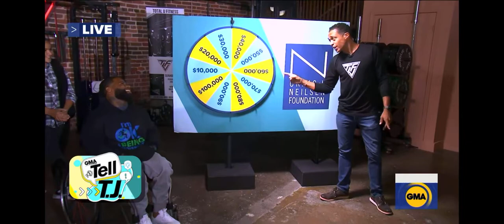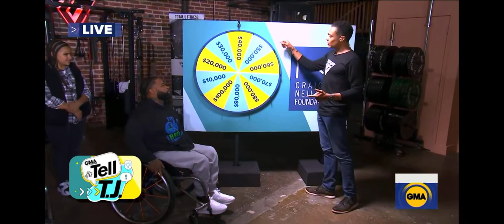DBNR Founder Wesley Hamilton Surprised with 1 million dollars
DBNR Founder Wesley Hamilton is one of the three 2021 Neilsen Visionary Prize recipients.

Money from the award will be used to empower the disabled community, in Kansas City and at large, to live more active, healthier, and independent lifestyles; funding our fitness, wellness, and mental health programs.

Our goal is to take what we've been doing and spread it across the country. One of our biggest things was finding a vehicle to transport the Help Me Fit Mobile Gym, and this is going to give us that opportunity and so much more!

"I am beyond grateful to now be apart of the Craig H. Neilson Foundation family and to carry their mission on through my life’s work Disabled But Not Really." - @iamweshamilton

We are excited to share all of the ways we will put this unbelievable contribution to work.

Established in 2020 to honor the memory and legacy of Craig H. Neilsen, the Visionary Prize was created to celebrate influential voices who show great potential to expand or advocate for new ideas for those living with a disability.

The recipients reflect several of the late-Neilsen’s qualities: from being unafraid to take bold risks, to boundless determination and passion, to the ability to inspire others.

Alice Sheppard, an award-winning choreographer and founder of the disability arts ensemble Kinetic Light, and Kim Anderson-Erisman, director of the Northeast Ohio Regional SCI Model System, were the other two Visionary Prize recipients alongside Hamilton.Check Out Our
Disabled But Not Really is a 501(c)3 organization providing equal access to the underserved disabled community; through programs that focus on fitness, wellness, and mental health.
Our mission is to forge a diverse journey of courage and confidence for those who live with disabilities. As a unit, we focus on restoring hope, peace, and love within our disabled community. We want to instill a limitless mindset in our advocates, athletes, and staff that go beyond their disability. It’s possible to reach your goals no matter the challenges. Moving forward, we want to inspire those to embrace the challenge as they master their abilities.
Want To Volunteer And Help People Who Have A Disability Then Visits Here And Fill Out A Volunteer Form:

Address: Kansas City, Missouri